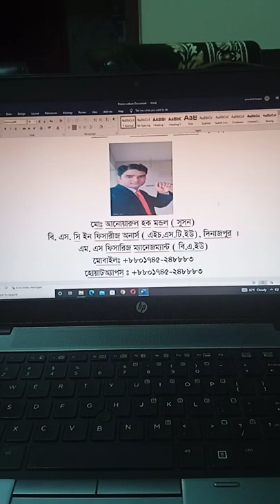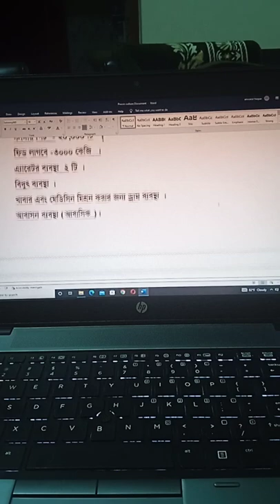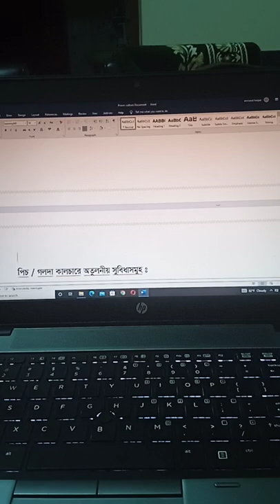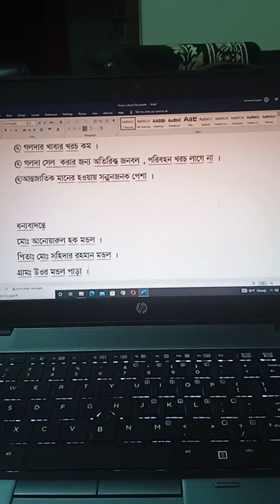একক গলদা চাষের পরিকল্পনা